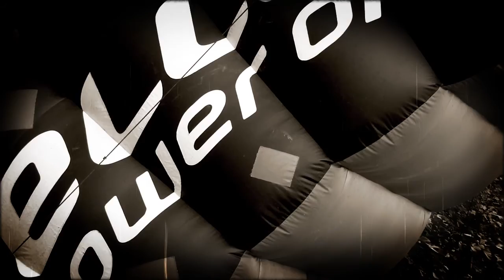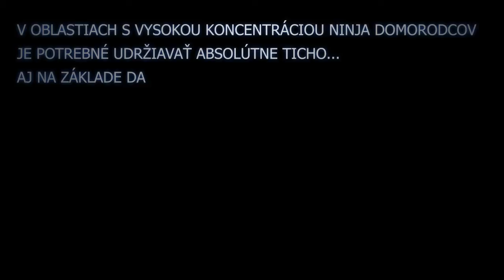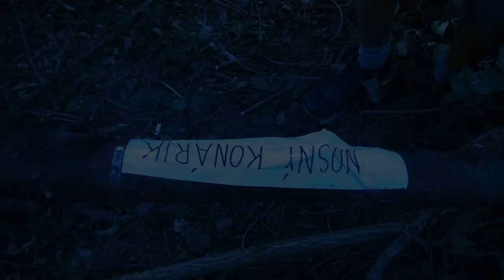How to die in the Wild - S01 E04 - On the bike in the swamp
Tento krát sme sami seba nechceli dostať do bažín, ale stalo sa. V tomto dieli sa môžete tešiť na nové postavy, ktoré sa nám náhodne zaplietli do života a zmenili nám naše "prežívanie" v tomto odľahlom svete. Diel ale skončí ako? Pozrite si